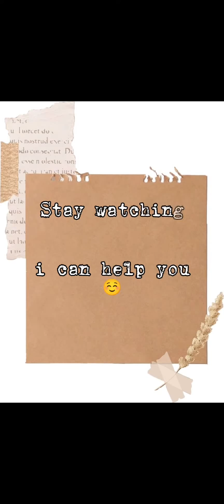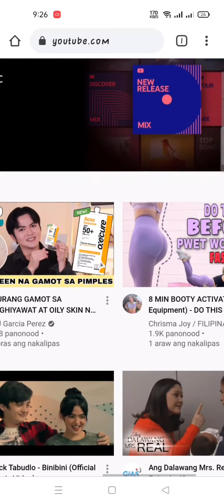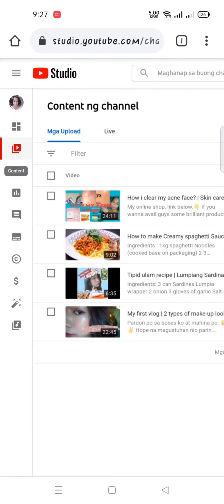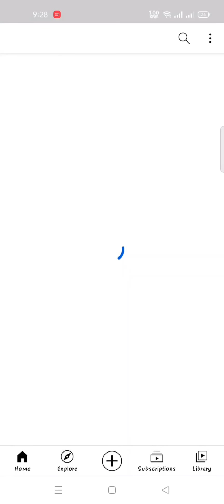Youtube video monitoring without downloading studio app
Para sa mga small youtube vloggers po jan, na medio nag susuffer sa space/memory nang phone ninyo, pero need nio po ma-view at ma monitor ang inyong mga upload video, finish views count, comments, restricted coments,aditional subscribers etc.
Hope this video will help you mga ka JOY ☺️

"Always choose to be happy,life is too short,"